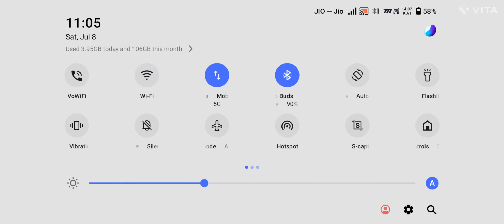1v4 Clutch in pochinki #2023